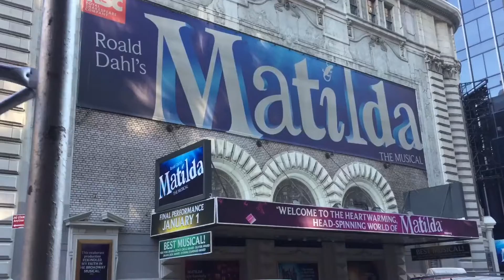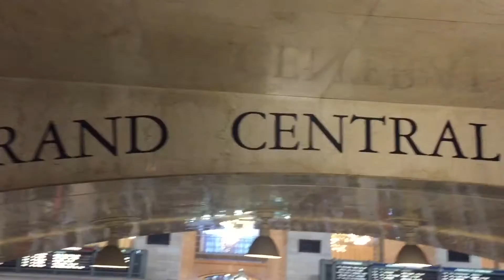NYC DAY 2 feat: Mom & Me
Shot on an IPhone,(IPHONE 6).
Edited on an IPhone,(IMOVIE).

Song: Just Drive

*ADD ME ON SNAPCHAT* *(BUBBABUCKETS)*

*THANK YOU  FOR TAKING TIME OUT OF YOUR DAY TO WATCH THIS!*

Location: Blacksburg, Va and New York City.